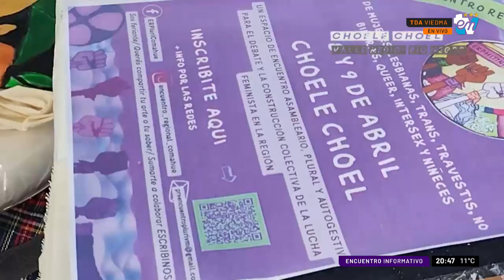INFORME ENCUENTRO REGIONAL COMAHUE VALLE MEDIO | ENCUENTRO INFORMATIVO 12-04-2023